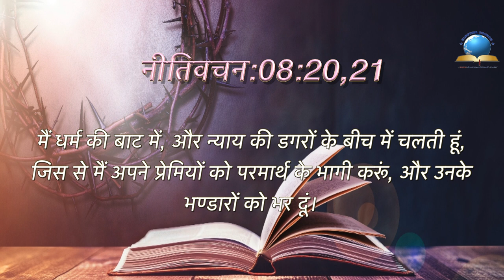Today's Hindi Bible Verse I Today’s Hindi Bible Words [19/08/2021] I Hindi Bible Verse